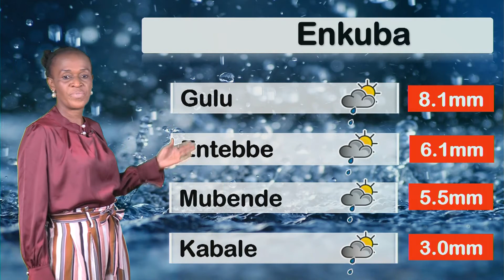Embeera y'obudde ne Annet nga 05052021